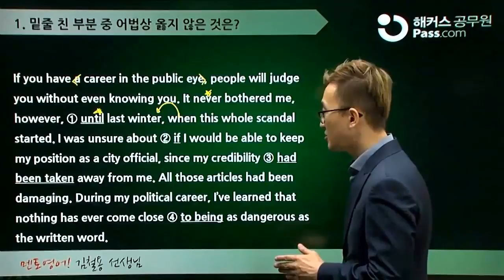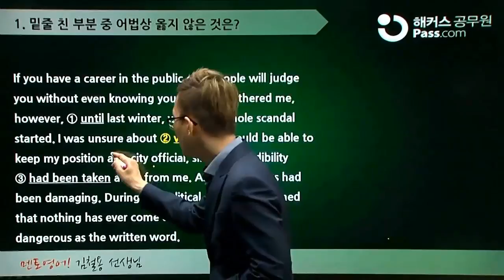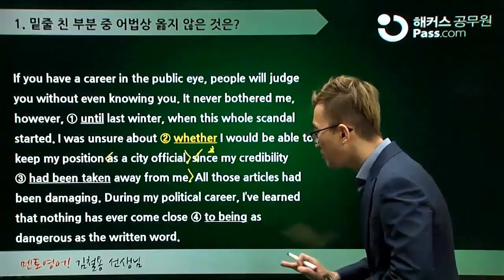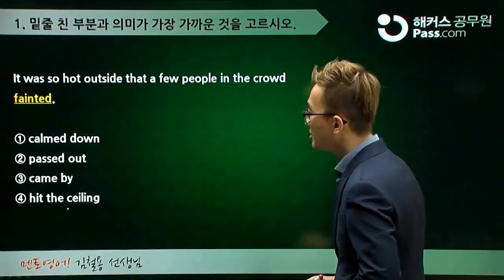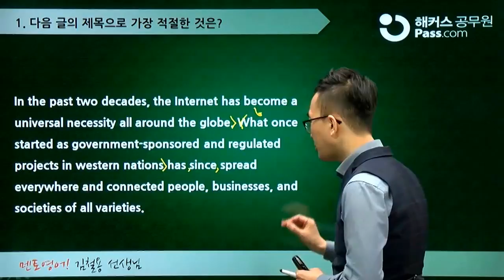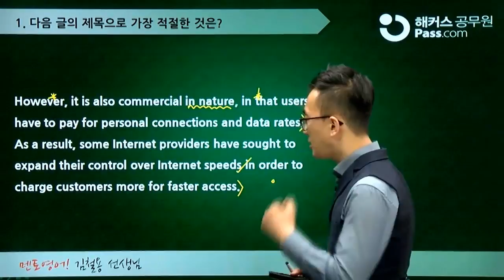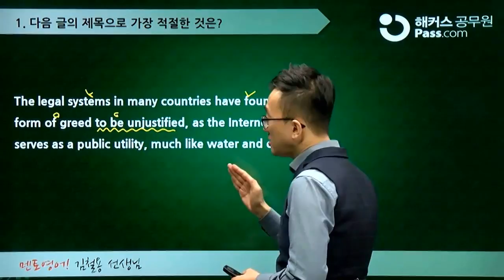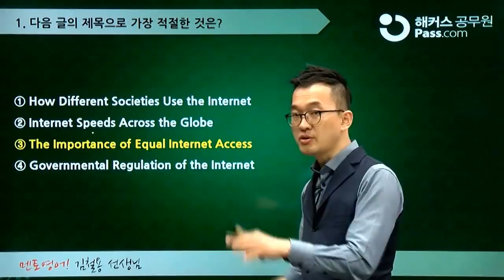[공무원 영어]매일 10분씩!공무원 영어 고득점 달성_11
공무원 영어 매일 10분씩
영어 강자 해커스 공무원의 매일 영어 강의 더보기